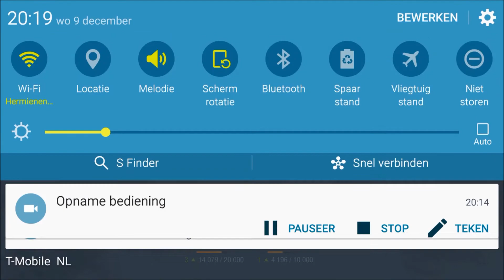WoTB | Chi Ha & Cruiser IV platoon | Lost Temple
Vote for your favourite Clip of the Week in World of Tanks Blitz
Here's a gameplay video of a tier III platoon. I'm in the new Japanese medium Chi Ha while my platoon mate KAS_118 drives the Cruiser IV. It's only fitting this game is set at the reworked Lost Temple map. It seems like a good reworking. The colours and atmosphere are amazing.